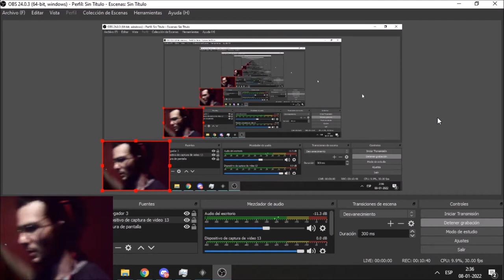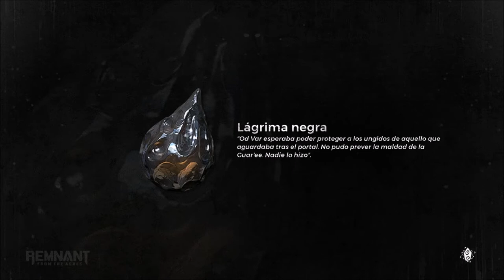REMNANT un juegaso que la romper